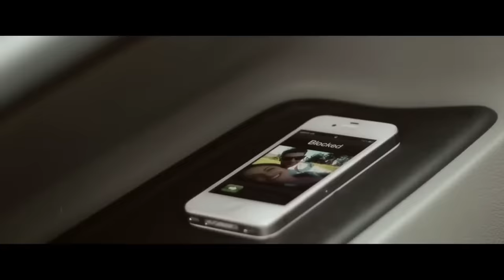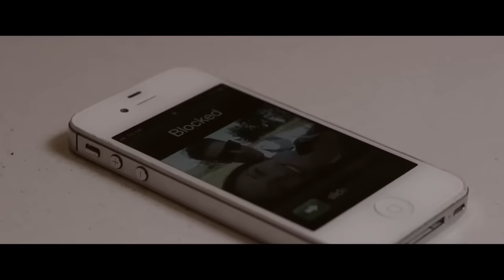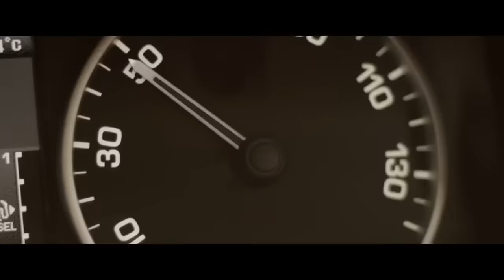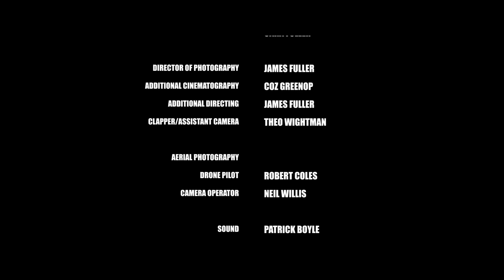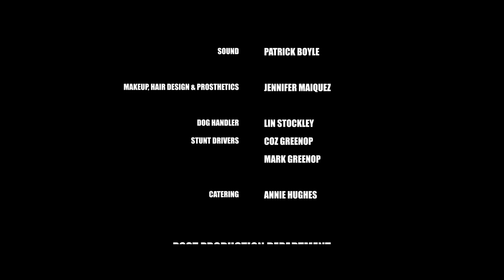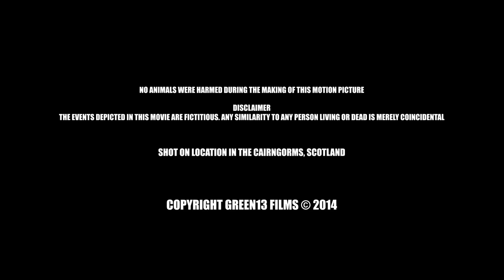Bebê do Mal (2015) Filme de Terror Completo - Carina Birrell, David Wayman, Cameron Jack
Um jovem casal que procura reacender um relacionamento danificado retira-se para as remotas Terras Altas da Escócia. Eles são assombrados por seu passado, pelo ambiente e uns pelos outros.

Director : Coz Greenop
Writers : Coz Greenop, Lee Phillips
Stars : Carina Birrell, David Wayman, Cameron Jack